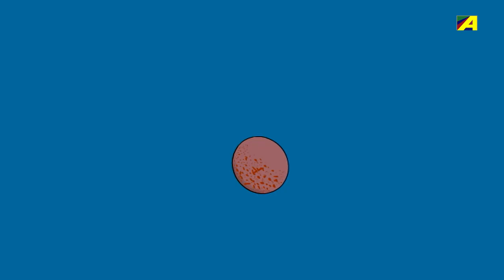Top 4 Hindi Cartoon Stories | Vol - 33 | Video Jukebox | हिंदी कहानियां | Hindi Animation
► Char Doston Ki Karamaat  - 0:05
► Hada Ka Badla - 4:33
► Doshi Kaun - 9:57
► Sadhu Ki Handi - 20:27